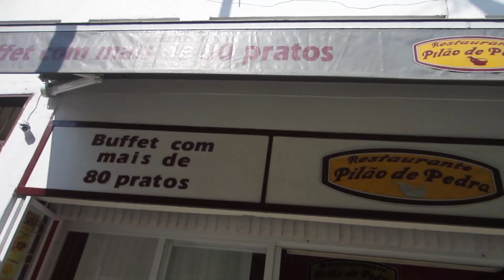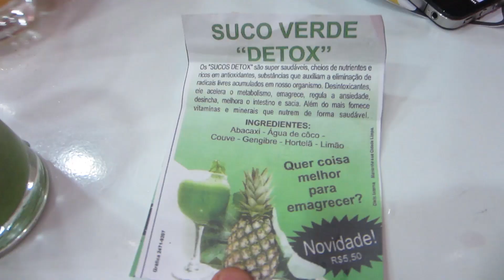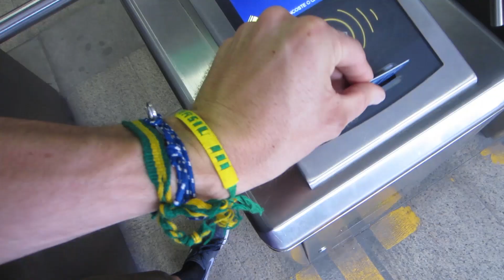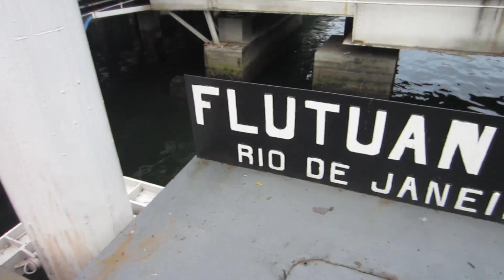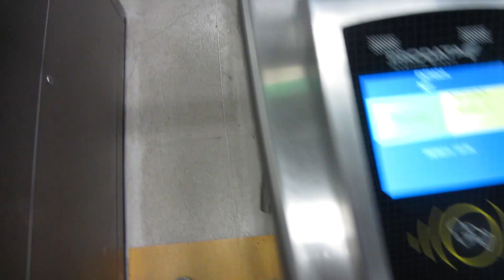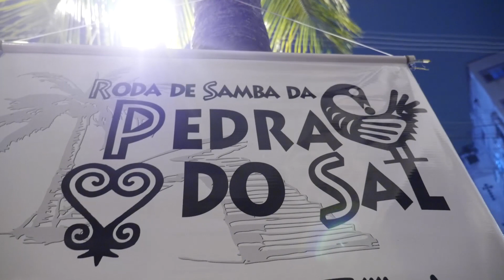RAINBOW SHELL BEACH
upload video intros to youtube unlisted (in landscape) and message me the

Music wanted!!

All filmed on a canon powershot elph 300hs  / Ixus 220 hs , sometimes Panasonic Lumix GH4 with 12-35mm lens and a go pro hero 3+